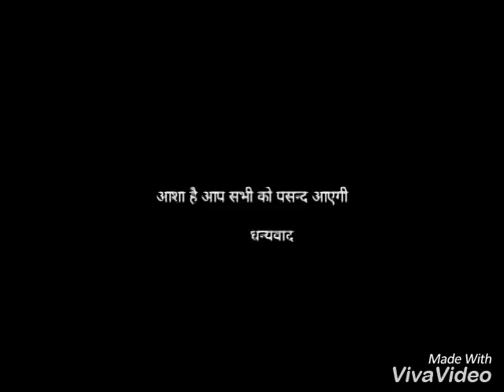Trailer :- New Kumaoni Song 2017, By Mahendra Bhaisora & Meena Rana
Singer - Mahendra Bhaisora & Meena Rana
Recordist - Sagar Sharma Surbhi Studio Laxmi Nagar Delhi
Producer -  Mahendra Bhaisora